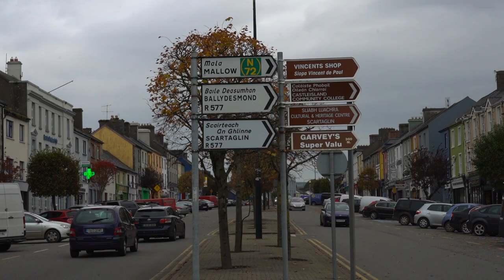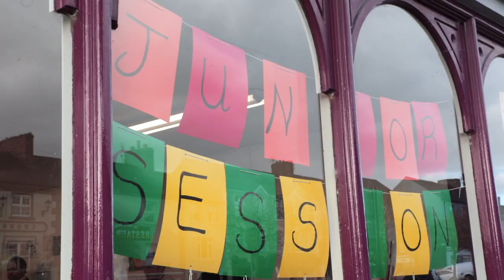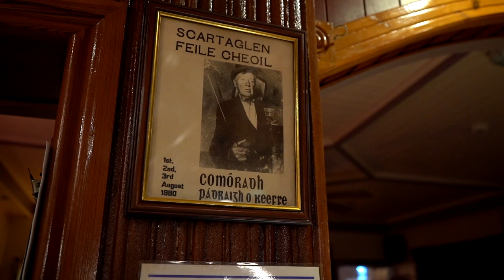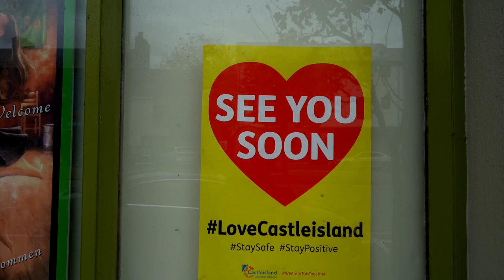Patrick O'Keeffe Traditional Music Festival Promo 2021